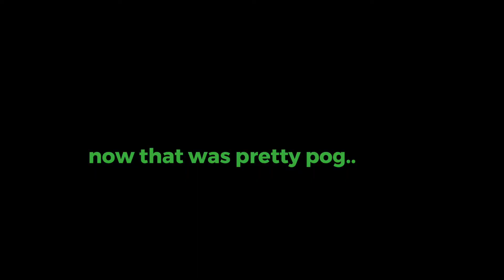Pro Gamer strats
ez clutch